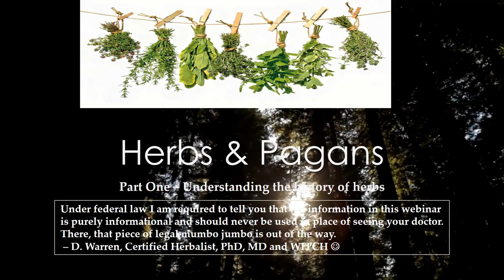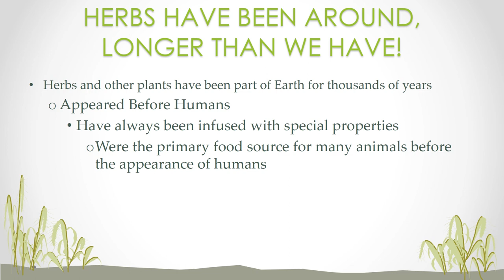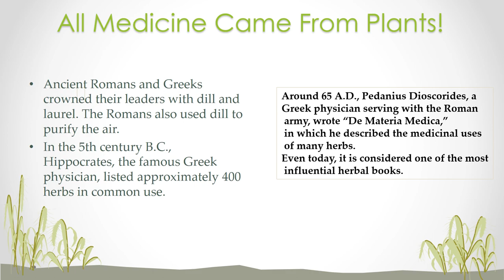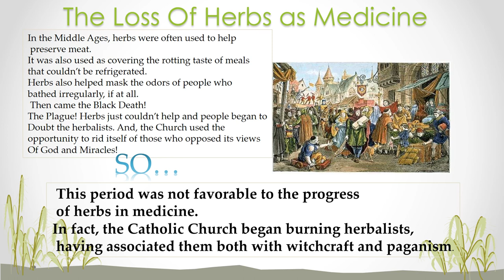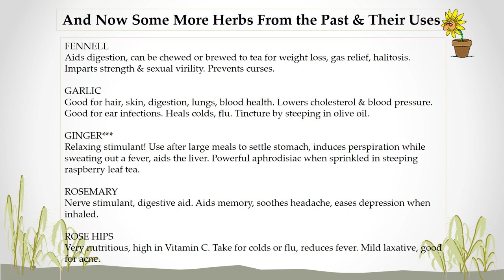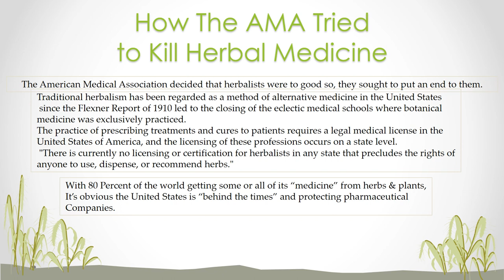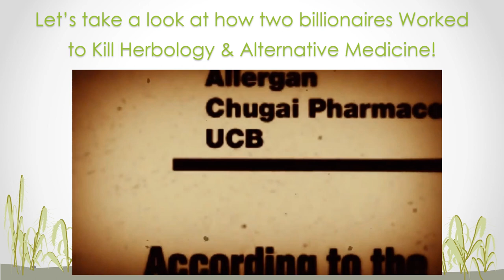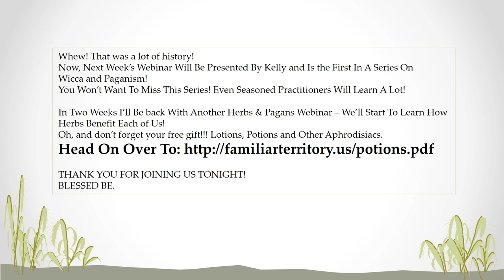Herbs & Pagans Part I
A look at herbs and Pagans throughout history